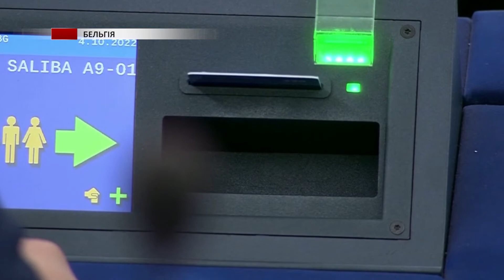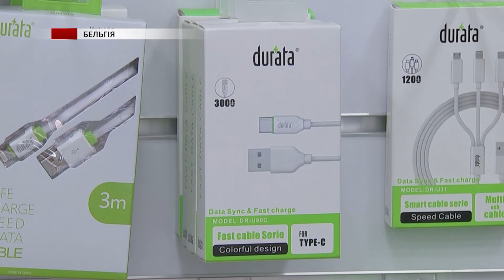У ЄС використовуватимуть зарядний пристрій лише одного типу з кінця 2024 року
Європейський парламент схвалив правило про універсальний зарядний пристрій на території Євросоюзу. До кінця 2024 року всі нові мобільні телефони, планшети, фото- та відеокамери на ринку ЄС має бути оснащено зарядним портом USB-C. Це також поширюється на електронні книги, навушники, миші та клавіатури, які заряджаються через кабель.